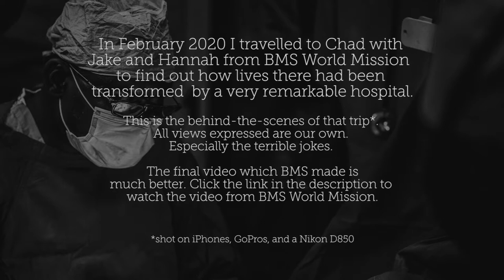Hospital of Hope: Behind the scenes on ‘Operation Chad’ Part 3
Hospital of Hope: Behind the scenes on ‘Operation Chad’ is a travel diary vlog about my trip to photograph the Guinebor II hospital in Chad with BMS World Mission. In February 2020 I travelled to Chad with Jake and Hannah from BMS World Mission to find out how lives there had been transformed by a very remarkable hospital.

This is the behind-the-scenes vlog of that photography and videography trip*. All views expressed are our own. Especially the terrible jokes.

*shot on iPhones, GoPros, and a Nikon D850